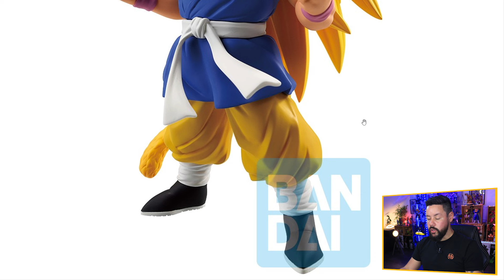LES PRIX !! ICHIBANSHO DRAGON BALL vs OMNIBUS ULTIMATE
Hey Salut tout le monde c'est Franzy STARK ! DÉROULE ICI POUR PLUS D'INFO ↓

Dans cette vidéo je vous donne toutes les infos concernant la ICHIBANSHO et ICHIBAN KUJI DRAGON BALL vs OMNIBUS ULTIMATE, les prix Européens, la taille, le nombre de figurine par kuji et mes impression concernant toutes les figurines.
🔗Liens de la boutique JUMP ICHIBAN
FRANZY10 utilisable 1 fois
FRANZY5 utilisable à volonté 👆😁
Credits:
📍 Logo Animation : FRANZY STARK
📍 Montage Vidéo : FRANZY STARK
0:00​ Introduction de feu 🔥
0:535 Présentation de la Vidéo
1:15 Lot A MASTERLISE GOKU SSJ3 GT
3:40​ Lot B MASTERLISE BABY VEGETA 2
7:28​ Lot C MASTERLISE SUPER SAIYAN VEGITO
11:40 Lot D MASTERLISE MAJIN BUU GOHAN ABSORBE
15:35​ Lot E MASTERLISE BARDOCK
18:132​ Lot F MASTERLISSE PLUS KAKAROT
21:19 LAST ONE SOFVICS GOKDEN OOZARU
24:34 Conclusion